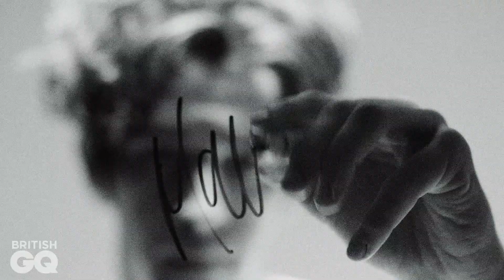Matty Healy paints our GQ Hype cover | British GQ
We tasked The 1975 singer with painting our GQ Hype cover and he did not disappoint.